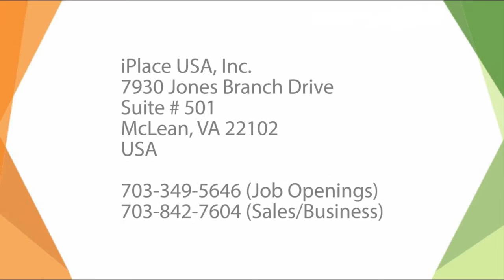Poonam Thakur - Training Lead - iPlace USA